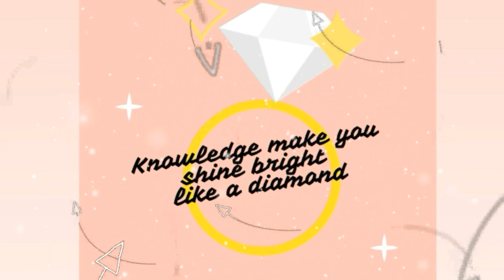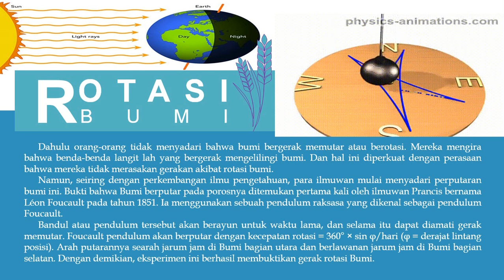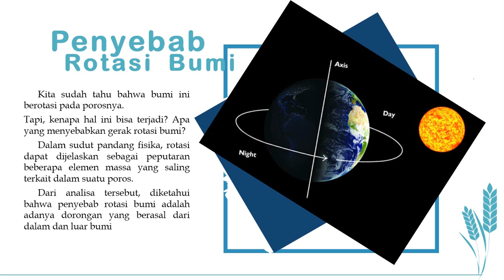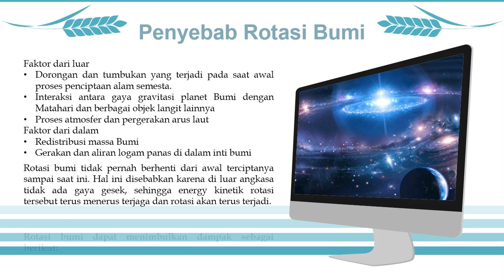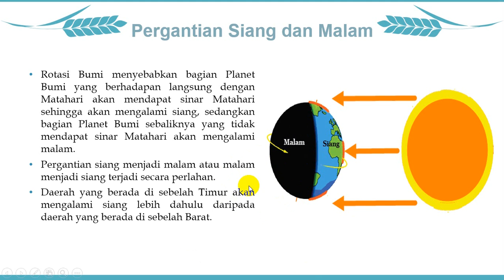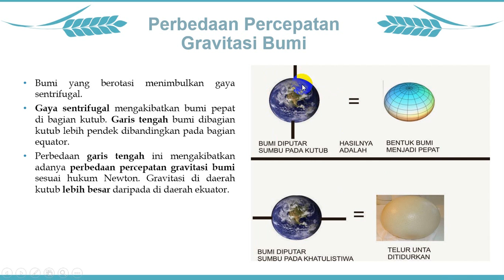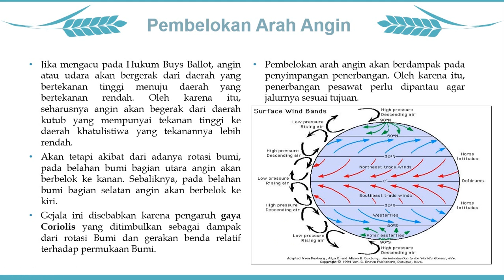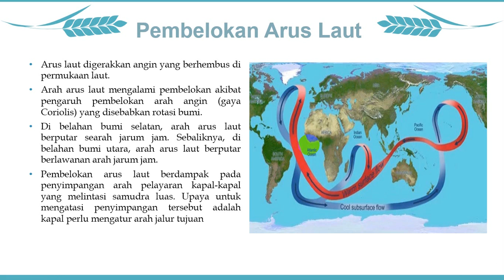DAMPAK ROTASI BUMI BAGI KEHIDUPAN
Materi geografi kelas 11 dampak rotasi dan revolusi terhadap kehidupan manusia.

Semangat Belajar,
Dream big, work hard, shine bright